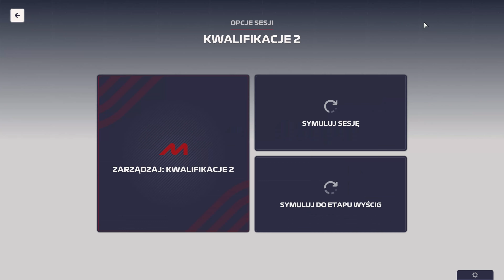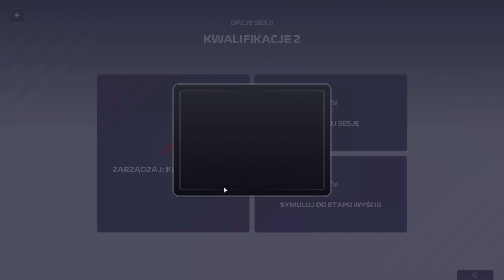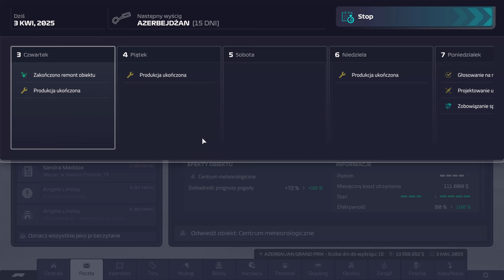Zagrajmy w F1 Manager 2023 - odc. 47 - Równia pochyła?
Zaczynamy nowy sezon F1 Managera, tym razem w wersji 2023 i zgodnie z Waszym wyborem naszym celem będzie przywrócić chwałę Williamsowi... Zadanie na pewno karkołomne, ale czym byłaby rozgrywka bez wyzwania!